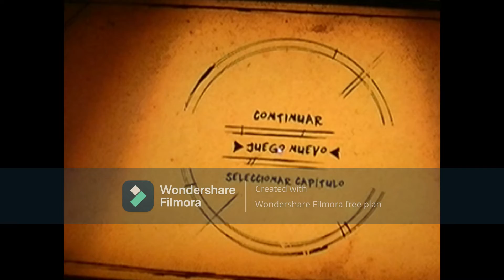Juego Bendy and the ink Machine capitulo 1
Holaa chicos,en este video jugare y subire Bendy and the ink Machine, un juego de terror muy divertidoo que se trata de un caricatura de los años 1930 o por ahi,si les gusta el video dentro de unos dias subire el capitulo 2.